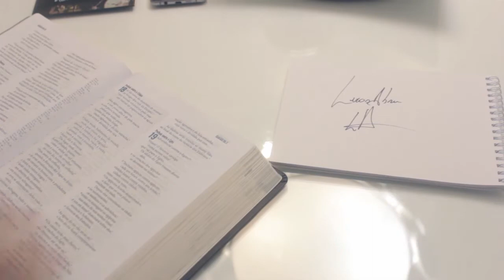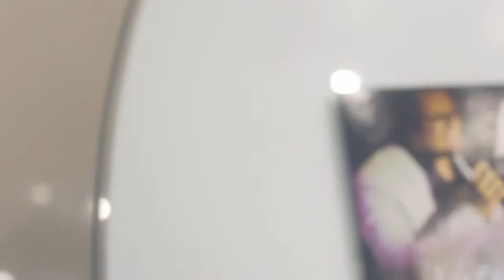Ousadia // Pr. Lucas Abreu